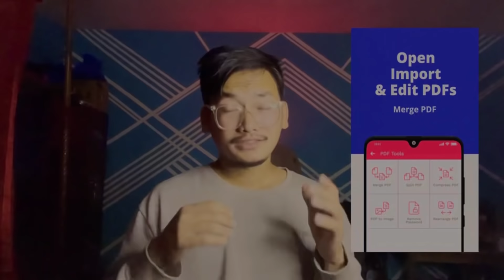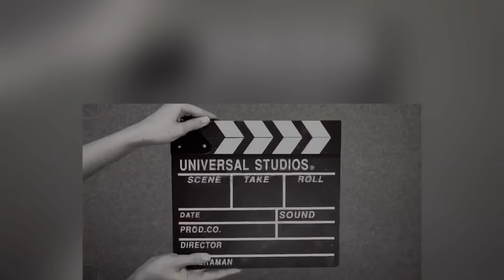Gari Saktaduga Nupi Unabagaju Chatliye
With Kaagaz you can
- Make your own festival posters
- Scan and create PDF
- Read & Compress PDFs
- Create digital signature